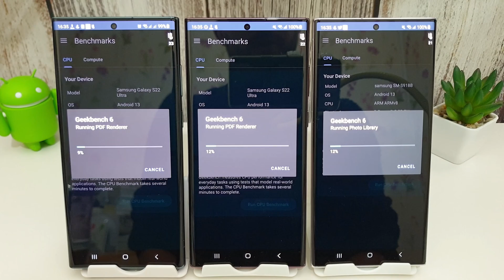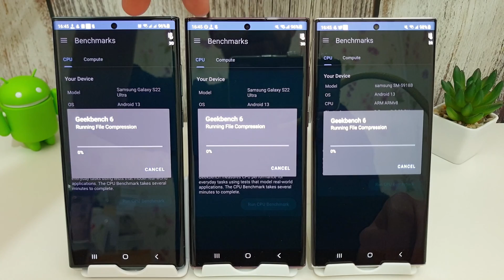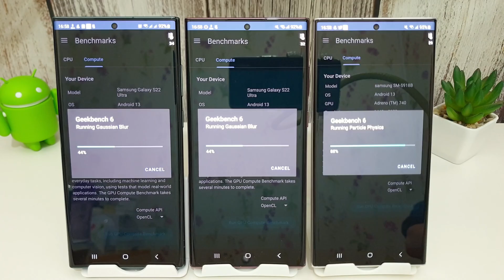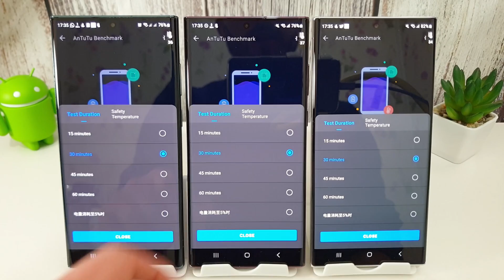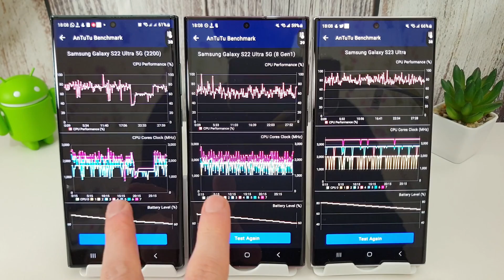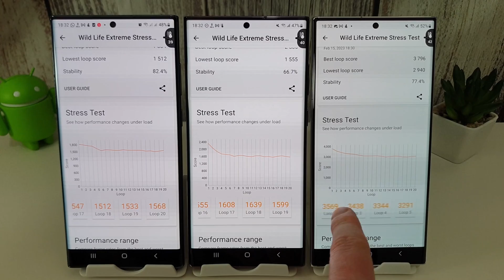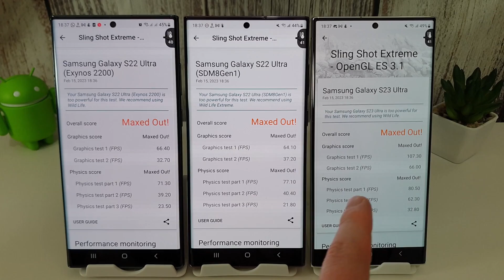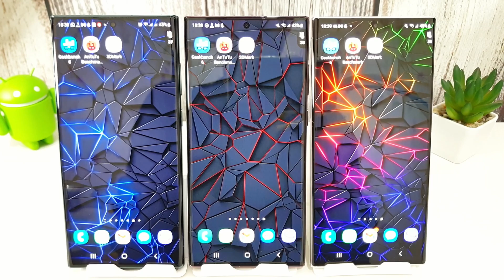Galaxy S23 Ultra vs S22 Ultra Benchmark Test - GeekBench 6, AnTuTu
How well does the Snapdragon 8 Gen 2 do in the Galaxy S23 Ultra when compared to the 8 Gen 1 and the Exynos 2200 of the S22 Ultra? Let's find out in this benchmark test! We'll test the new GeekBench 6, AnTuTu Benchmark and Stress Test plus the 3DMark Wild Life Extreme and Sling Shot Tests.

00:00 Intro
00:36 GeekBench CPU
02:16 GeekBench Compute
03:40 AnTuTu Benchmark
05:26 AnTuTu Stress Test
07:14 Wild Life Extreme Test
09:00 Sling Shot
10:00 Final Thoughts

Buy the S23 Ultra on Amazon
UK (£150 off)

Wallpapers in this video:
S22 Exynos 2200